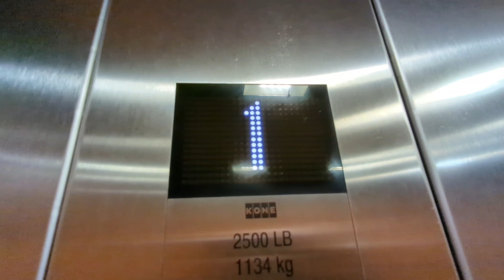Fast elevator indicator run experiment